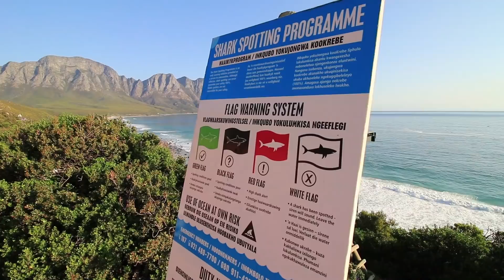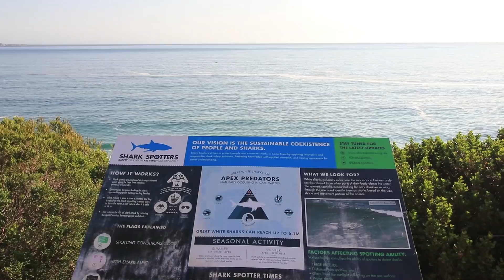Epic Landscape Photography in Cape Town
Do you think of "landscape photography" when you think of Cape Town? Do you think of landscape photography when thinking of South Africa?  Probably not.  But, the truth is, there are some epic photo spots in this country. And, within an hour's drive from Cape Town there are some of the best landscape photography locations in the world.
I drove out of Cape Town and headed towards a place called Kogel Bay. It's along the Whale Coast of South Africa.  It's known for its wildlife sightings. Here, you can spot sharks, southern right whales, and there are almost always a couple troops of cheeky baboons around.  But, what this place should be known for is its landscape photography potential.
The landscape photography opportunities here are immense. There are so many really cool places to take pictures along this coast. There are seascapes that are just unreal, and there are just endless compositions.
I found a spot along the bay that had a pretty nice foreground, some surfers in the water, and the potential to catch some beautiful sunset light.  Of course, the light didn't behave, but this was still just a wonderful place to do some landscape photography.